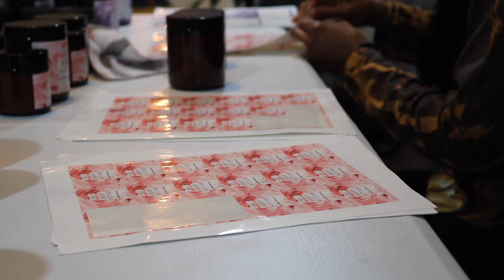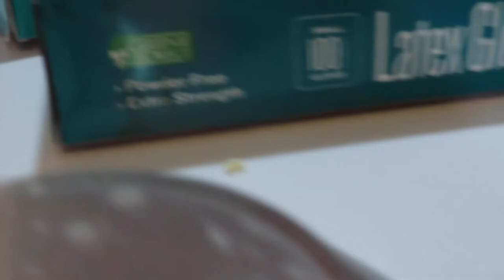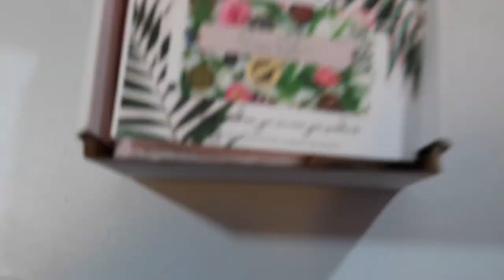Entrepreneur Vlog Ep. 1 | Launch Day Prep & Filling Orders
Hey love! Today I’ll be sharing our launch day preparation & order filling with you.

• Don’t forget to follow our business accounts ⤵️